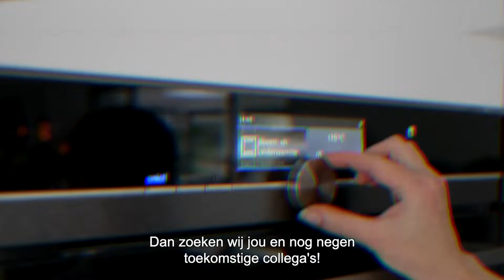Kom jij bij onze Meet & Greet?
Ben jij van plan om te solliciteren op ons traineeship? Of heb je dat al gedaan? Of ben je gewoon benieuwd naar ons netwerk en wat wij allemaal qua werk doen? Kom dan (digitaal) langs bij onze Meet & Greet! Tijdens de Meet & Greet heb je de kans om belangrijke stakeholders in ons netwerk te ontmoeten. En je kunt al jouw vragen over het traineeship stellen én alvast mede-geïnteresseerden ontmoeten! Zien we je dan?

 en wij sturen je van te voren de Teams-link toe.

Datum en tijd

9 december - Almelo*
9:00-10:00 uur

16 december - Zwolle*
9:00 - 10:00 uur

*Wegens de huidige coronamaatregelen zijn de sessies online. Maar houd er rekening mee dat op 9 december voornamelijk de stakeholders uit Twente aanwezig zullen zijn en op 16 december de stakeholders uit West-Overijssel. Het is niet nodig om bij beide sessies aanwezig te zijn, maar mag natuurlijk wel.